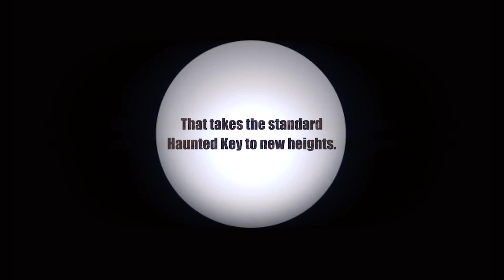Haunted Key Deluxe Murphy's Magic - lepetitmagicien.com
Imaginez que vous placez une vieille clé sur la paume de votre main et sans cordes, fils, aimants, électronique, etc.
La clé commence à bouger d'elle-même !!! Tourner à 180 degrés à droite dans la paume de votre main !!
Un effet vraiment effrayant et mystifiant qui peut être donné à tout moment pour une inspection complète.